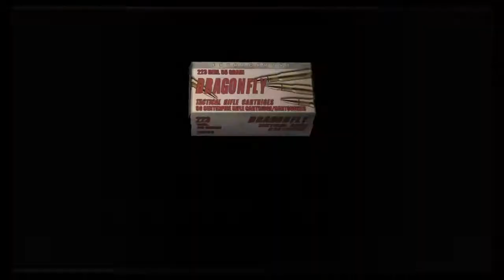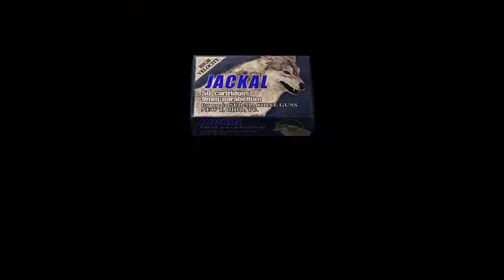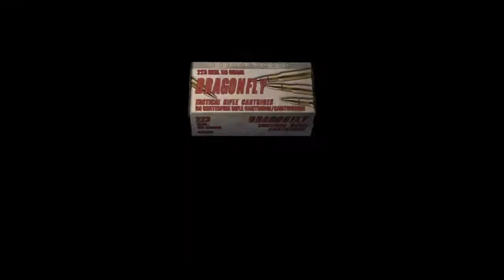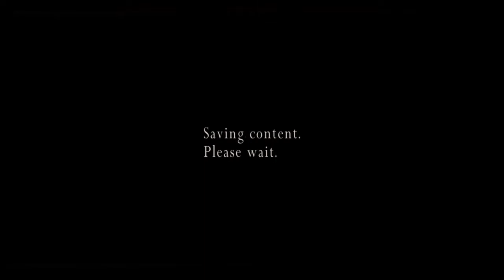resident evil 4_20220218115104